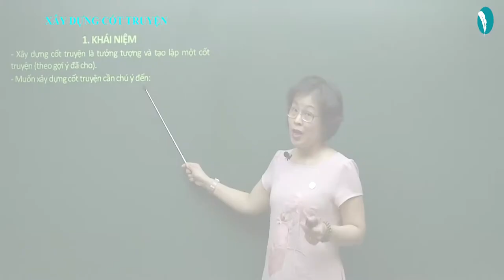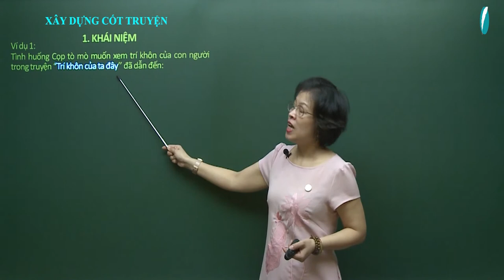Xây dựng cốt truyện - Tập làm văn - Tiếng Việt 4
- Xây dựng cốt truyện là tưởng tượng và tạo lập một cốt truyện (theo gợi ý đã cho).
- Muốn xây dựng cốt truyện cần chú ý đến:
+  Lí do xảy ra câu chuyện.
+  Diễn biến câu chuyện.
+  Kết thúc câu chuyện.
- Tạo tình huống cho chuyện.
+ Tình huống truyện là những chi tiết độc đáo, thú vị, gay cấn mà ta đưa vào trong truyện để nhân vật bộc lộ tài năng, cá tính, phẩm chất.
- Kết quả:
Tình huống Cọp tò mò muốn xem trí khôn của con người trong truyện ‘’Trí khôn của ta đây’’ đã dẫn đến:
Ví dụ 1:
+ Cọp bị người trói và cho một trận tơi bời.
- Ý nghĩa:
+ Thể hiện trí thông minh của con người, đồng thời giải thích nguồn gốc những vằn đen trên lưng cọp và trâu không có hàm răng trên.